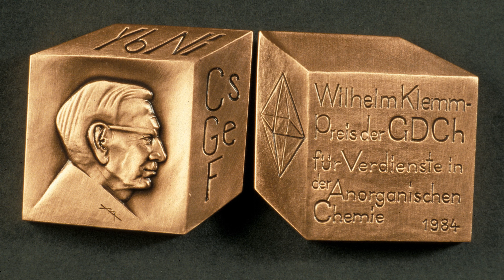Gesellschaft Deutscher Chemiker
Die GDCh hat uber 31.000 Mitglieder (Stand Dezember 2015) aus Wissenschaft, Wirtschaft und freien Berufen, davon um die 9000 studentische und Jungmitglieder